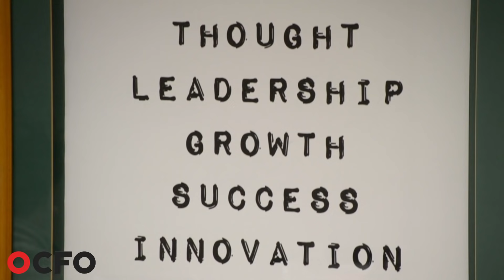Passion and Perseverance - the Entrepreneurial Journey | Outsourced CFO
In a country with a political and economic background like ours, it can be difficult to start and scale your own company. Outsourced CFO co-founder Louw Barnardt CA(SA) discusses key learnings that successful entrepreneurs have in common, and that all business owners should practice.